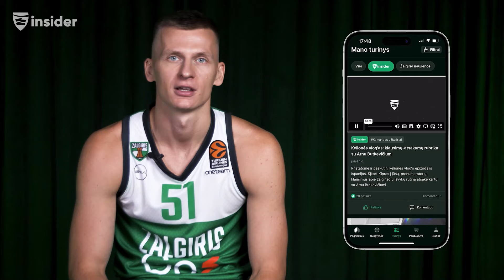PICK'N'POD: rungtynės su „Rytu“ ir ar buvo pražanga prieš M.Fosterį? (IŠTRAUKA)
Pristatome naujausią tinklalaidžių serijos PICK’N’POD epizodą, kuriame krepšinio komentatorius Rytis Kazlauskas kalbasi su Kauno „Žalgirio“ trenerių štabo nariu Tautvydu Saboniu apie žalgiriečių ir kitas krepšinio aktualijas.

Visos tinklalaidės temos:
00:00 pradžia;
00:44 jaunųjų žalgiriečių lemiamos NKL rungtynės;
02:24 į puolimo lenktynes pavirtusios rungtynės su „Rytu“;
06:24 ar jaunesniems žaidėjams mažiau rūpi priešprieša su „Rytu“;
07:18 ar buvo pražanga puolime Marcusui Fosteriui;
07:59 K.Evanso įsijungimas į rungtynes jų pabaigoje;
09:05 į kitą sektorių persikėlę GWB;
09:54 geresnė E.Sumnerio atkarpa sezone;
12:02 neišnaudotų galimybių rungtynės Belgade su „Maccabi“;
13:43 „Maccabi“ atkovoti kamuoliai puolime;
15:24 paskutinė rungtynių minutė;
17:25 ar žalgiriečiai jau arti buvusio ritmo Eurolygoje;
18:49 ar Eurolygoje populiari mišri zoninė gynyba;
20:53 koks įspūdis apie „Bayern“ žaidimą Eurolygoje;
26:22 nuo kokių žaidėjų Tutis pradėtų komplektuoti komandą?
28:28 D.Sabonio pasiektas „Kings“ klubo rekordas;
33:30 „blitz“ klausimai Tučiui apie NBA;

„Žalgiris Insider“ prenumeratorių klausimai:
36:53 ar Malagos komanda antra mėgstamiausia T.Sabonio komanda?
39:04 ar K.Evansas nori likti „Žalgiryje“? Ar „Žalgiris“ turi šansų patekti į play-in?
39:24 cepelinai ar šaltibarščiai? (GERIAUSIAS KLAUSIMAS)
40:18 kokios emocijos aplanko pilnutėlėje „Žalgirio“ arenoje?
42:12 ar nereikia taikyti nuobaudų žaidėjams už pramestas baudas?
44:13 kaip turi pasibaigt sezonas, kad jis būtų laikomas sėkmingu?
47:02 Viliaus challenge‘as Tučiui;
50:48 kaip motyvuojami užsieniečiai LKL derbiui?
51:33 pastaroji skaityta Tučio knyga?